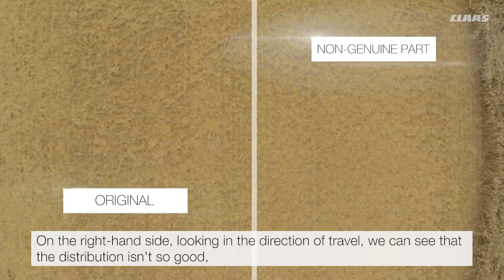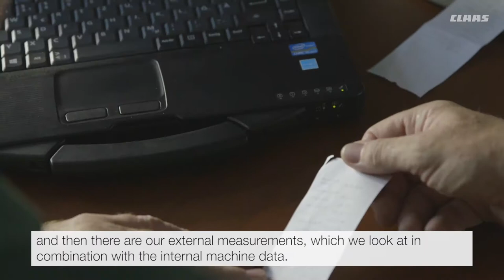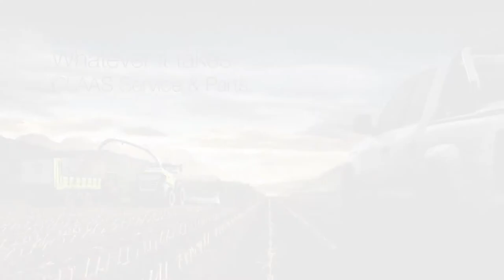Field testing of CLAAS ORIGINAL parts